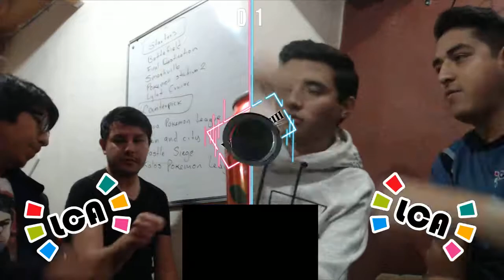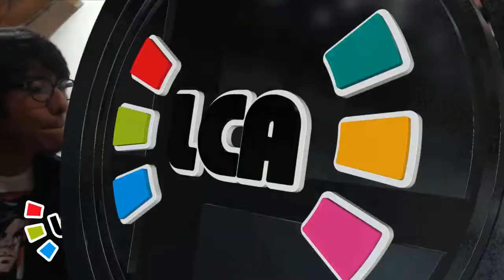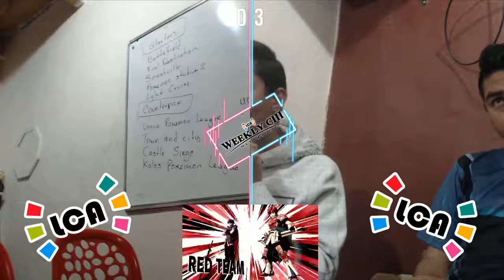LCA Weekly 103 | Doubles Loser's Final | C + Potter vs. Héctor + Mane